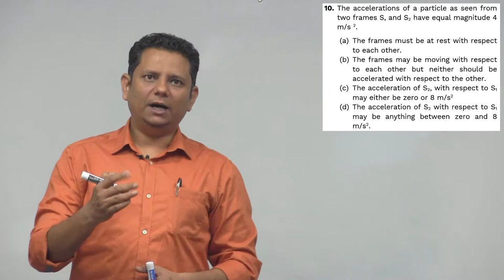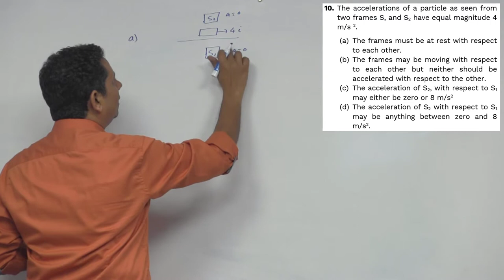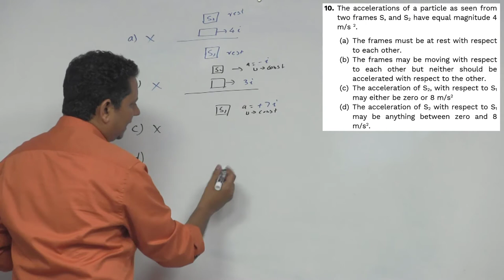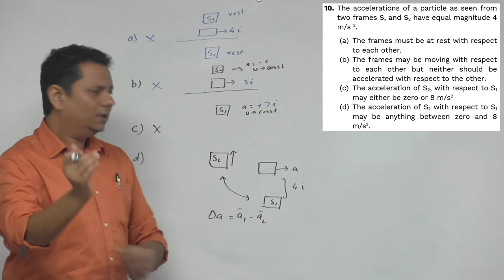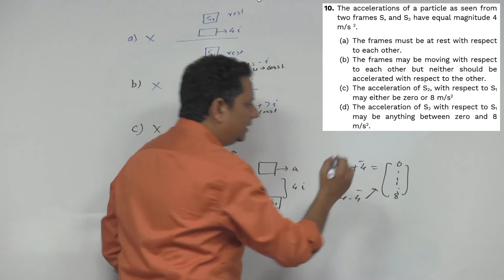HCV: The accelerations of a particle as seen from two frames S1, and S2 have equal magnitude 4 m/s2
The accelerations of a particle as seen from two frames S, and S2 have equal magnitude 4 m/s 2.
 (a) The frames must be at rest with respect to each other.
 (b) The frames may be moving with respect to each other but neither should be accelerated with respect to the other.
 (c) The acceleration of S2, with respect to S1 may either be zero or 8 m/s2
 (d) The acceleration of S2 with respect to S1 may be anything between zero and 8 m/s2.